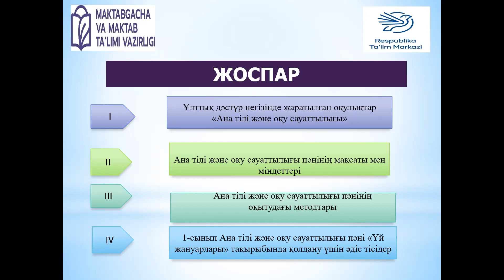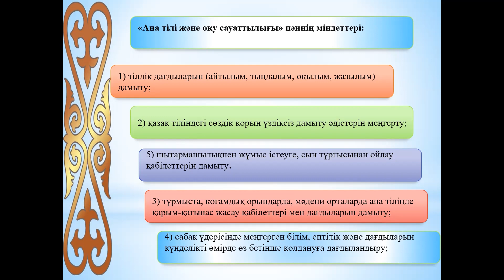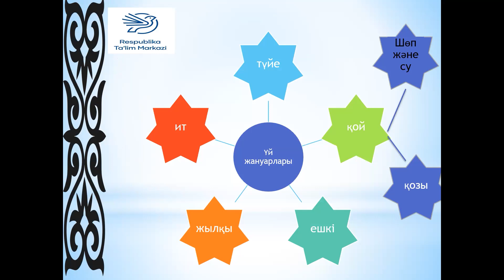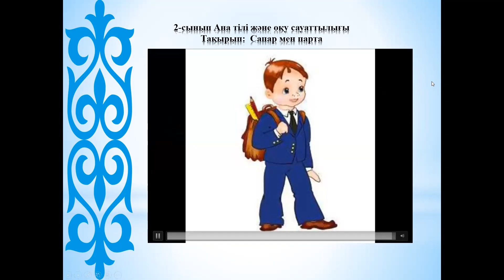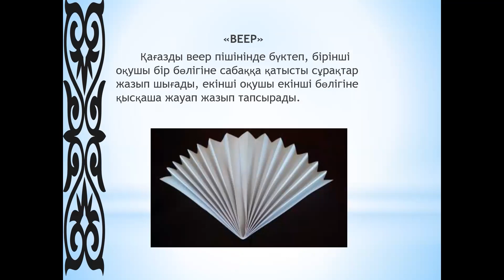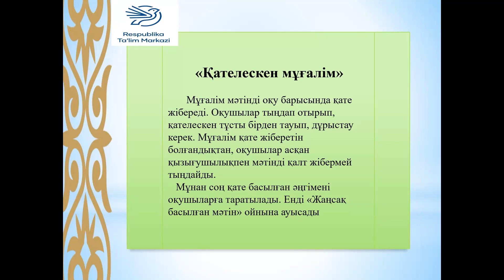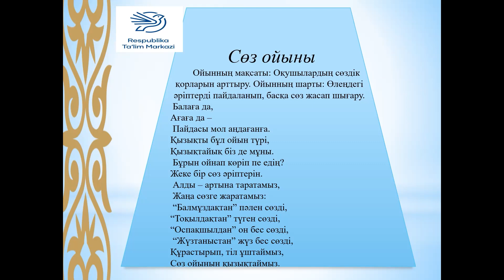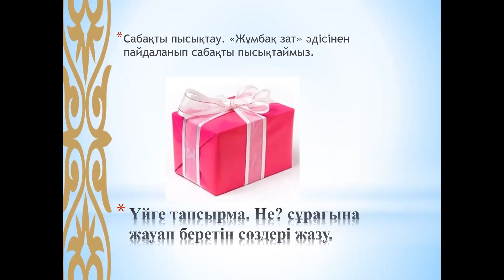Ана тілі және оқу сауаттылығы пәнінің оқытудағы методтары